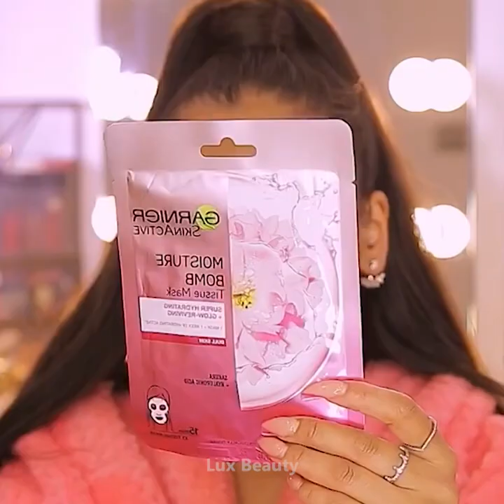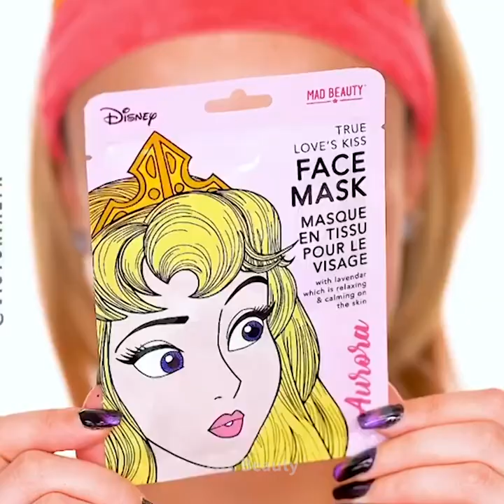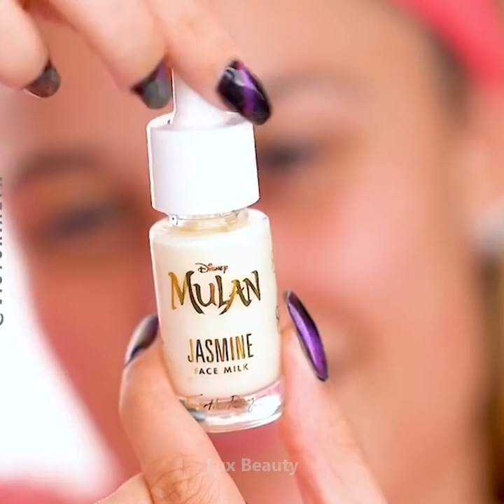Best MAKEUP Transformation 2020 | DIY Makeup Tutorial Life Hacks For Girl | Lux Beauty